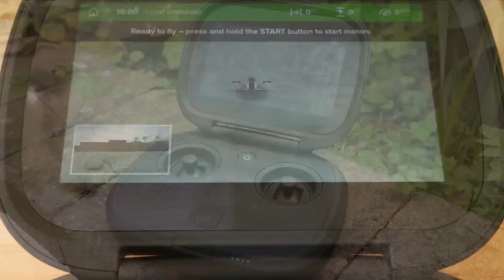The best drones 2018 #2 GoPro Karma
The best drones 2018

-Which drone should you choose?
-Get the best drone for your budget and needs
-Hobby drones, filming drones and more